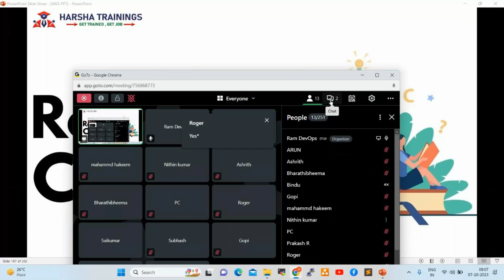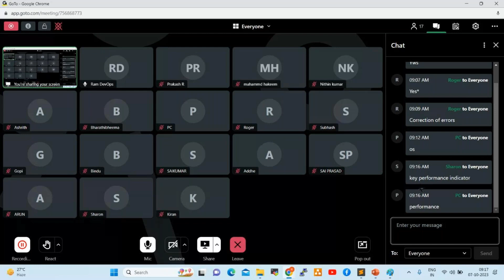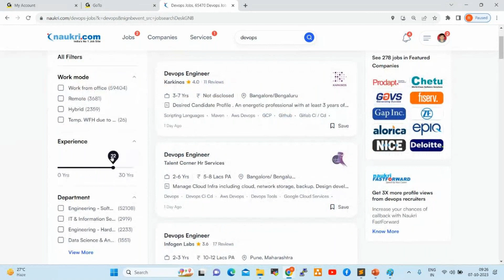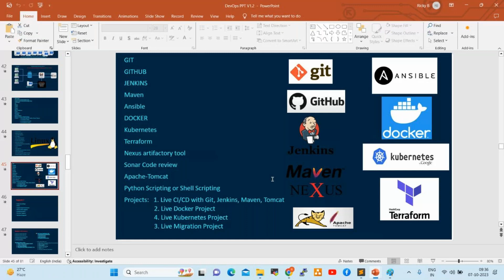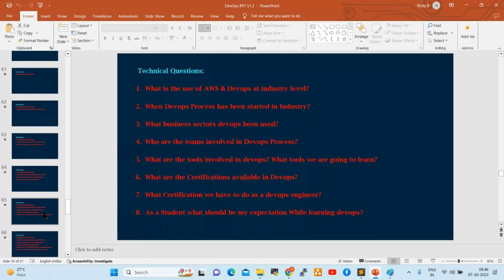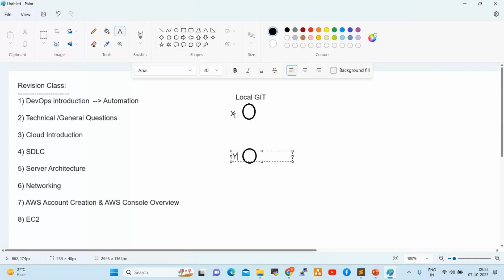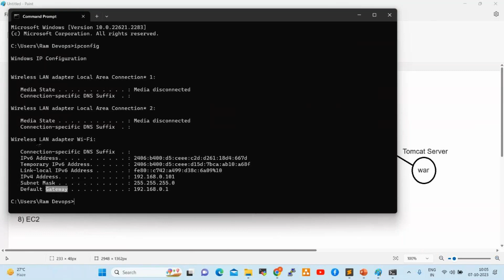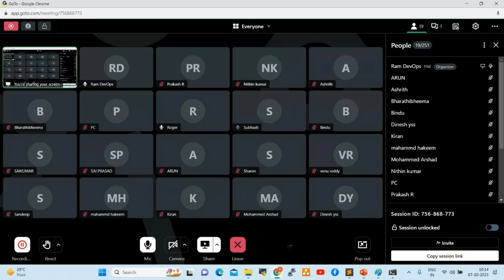AWS DevOPs Revision Class 07/10/2023 | DevOps Tutorial for Beginners| DevOps Training +91-8121092753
Hello All! In this video, we have discussed about AWS DevOPs Revision Class 07/10/2023 | DevOps Tutorial for Beginners| DevOps Training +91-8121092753

Regards,
Harsha Trainings,
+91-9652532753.